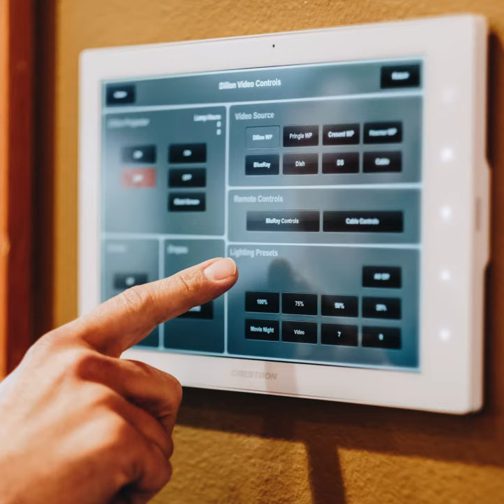Commercial Audio Visual Short of Sound Control and More.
Studio Acoustics, Gym Sound Control, Hall Way Reverb Reduction, Large Gathering Place Acoustic Treatment, Theater Acoustic, Home and workplace creative sound panels, ceiling panels, huge convention center acoustics, Kiosk, landscape speakers, multimedia podium lectern,  control systems, large laser projection systems. CommercialAV Audio Visual Bend